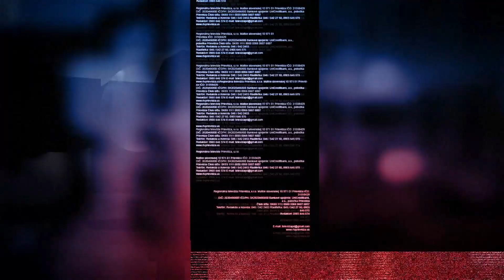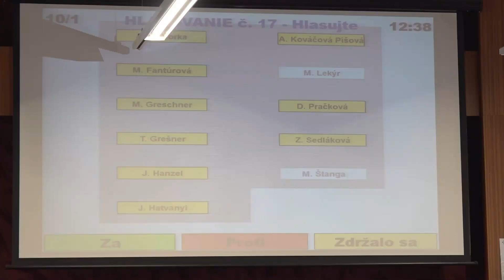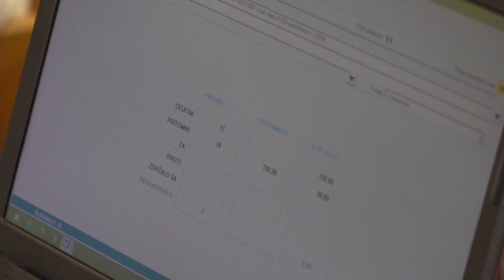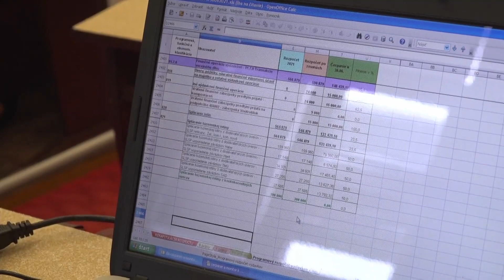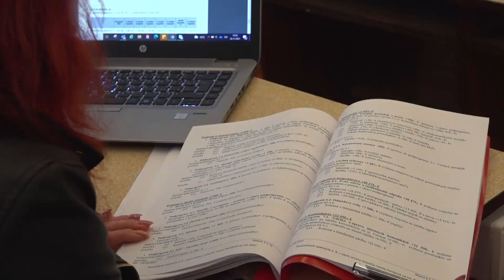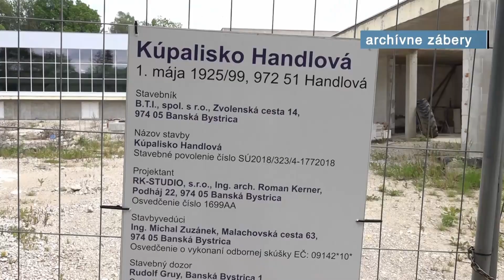Reportáž 30 - 06 10 2021